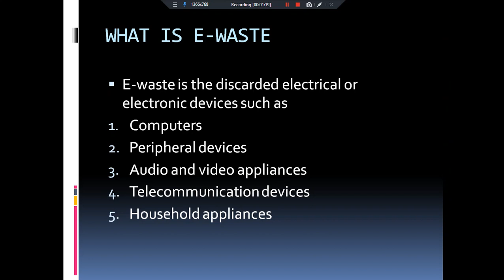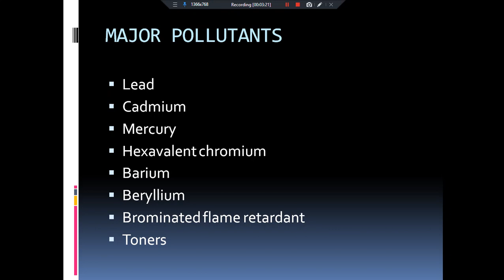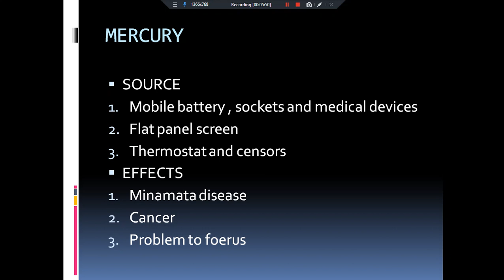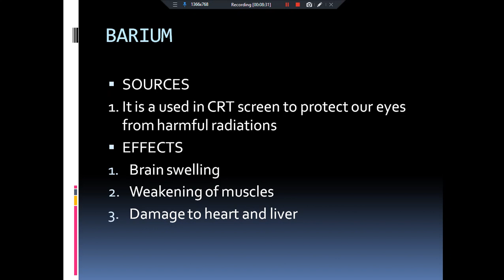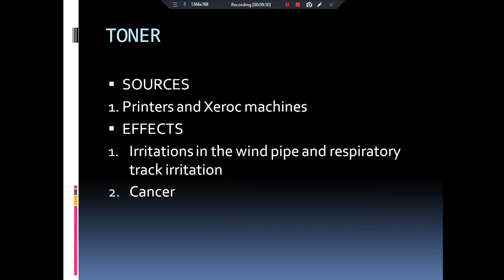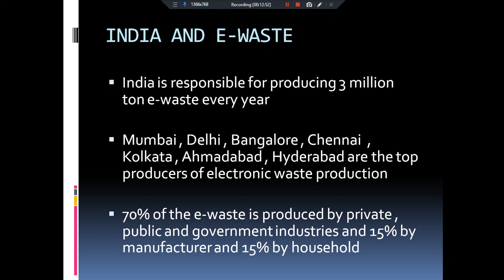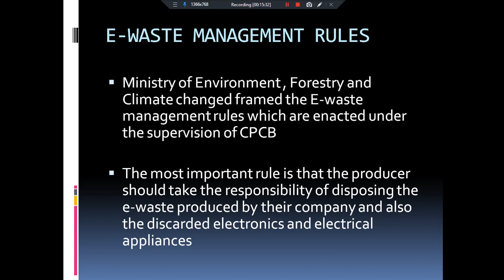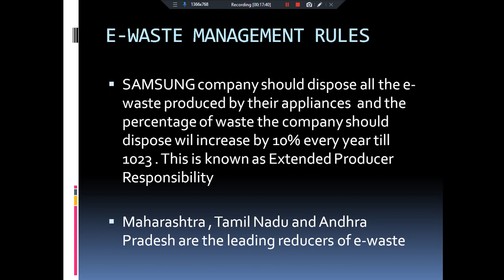E-Waste Management - 2| Pollution by Charul. EducationAtYourDoorStep.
In this lecture we are going to talk about the aviation management and also about the various pollutants which are harmful for the human health

I have already completed the lecture series on jio morphology , Ecology and environment and climate change . Soon I am coming up with the new lecture series on physics NCERT class 7

I am Charul. I am trying to make topics as simple and interesting as I can . Add knowledge to your way not just to get successful in life but also to establish yourself as an intellectual person so you can take participation in in some intellectual conversations .

(e waste management)